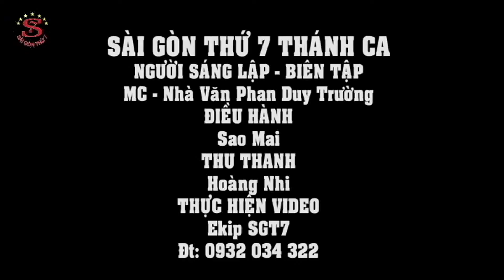NHẠC PHẨM: TRỞ VỀ - KIM LỆ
NHẠC PHẨM: TRỞ VỀ - KIM LỆ - SÀI GÒN THỨ 7
do Nữ nhạc sĩ Lệ Kim Lê sáng tác, cảm hứng theo Tin Mừng Luca 15 và trình bày
Copyright by TRUNG TÂM SÀI GÒN THỨ 7.